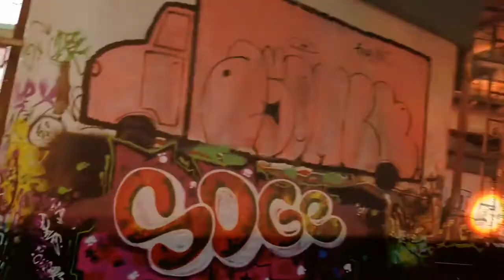Шоу барабанщиков Vasiliev Groove - проект Московский бит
Уникальный номер с современными ритмами, визуальными эффектами, интерактивом со зрителями и эксклюзивной постановкой! Номер исполняется в акустическом варианте. В этом исполнении зритель не останется равнодушным, каждый ритм несёт в себе заряд эмоций и драйва...